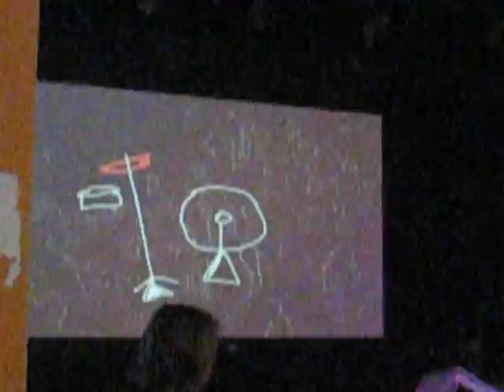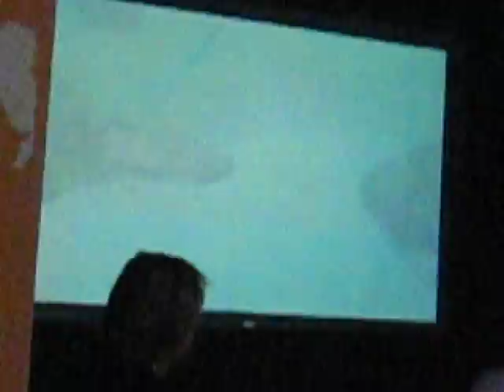Cesar Zuiderwijk playing a part of his show @ drumdriedaagse 2010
Het is echt 1 van de beste drummers van Nederland en daarbuiten!